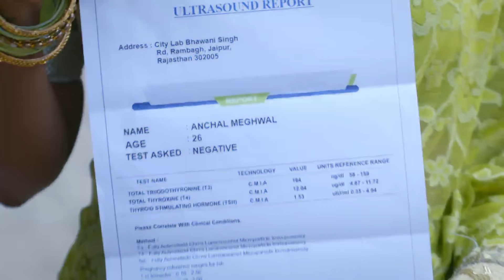Mann Sundar | Full Episode 332 | मन सुंदर | Dangal TV